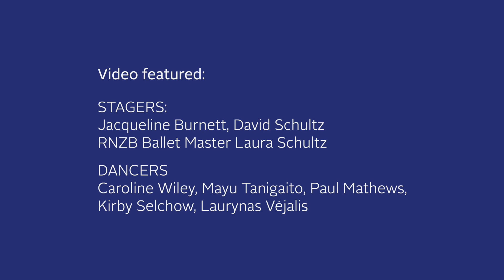Tutus on Tour: Berceuse by Penny Saunders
Hear from RNZB Dancer Caroline Wiley, RNZB Ballet Master Laura Schultz and stagers Jacqueline Burnett and David Schultz from Hubbard Street Dance Chicago, as we prepare fro the New Zealand premiere of Berceuse by US based choreographer Penny Saunders as part of Tutus on Tour.

Video by Jeremy Brick